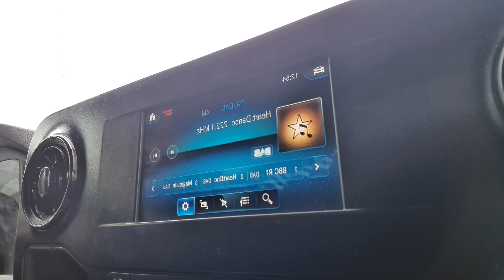Unboxing some straps for my new ATV safe Campervan